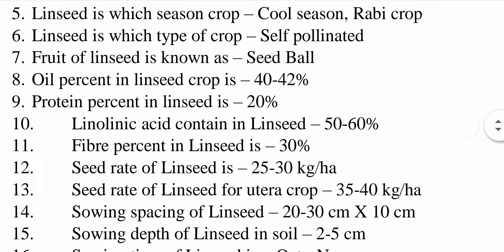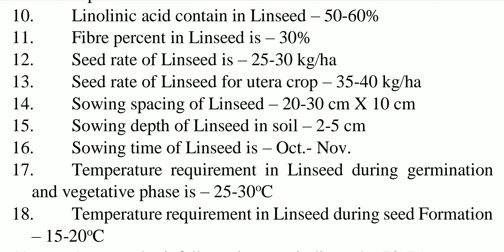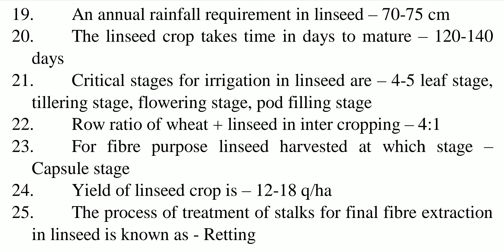Linseed cultivation | Important questions related to Linseed | Online agriculture classes